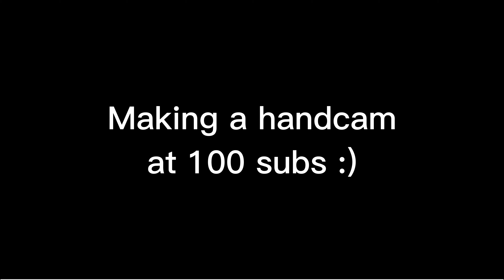RTX 3050|Huntsman mini ASMR 1v1s + chill🤩|4k + 240FPS smooth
| RTX 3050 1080p | i7 11700K | PC Performance
SPECS:
CPU: I7 11700k
GPU: RTX 3050
RAM: 16 GB 3000MHZ 8X2
In this video I benchmarked Fortnite Battle Royale CHAPTER 4. On the RTX 3050 paired with i7 11700k on DirectX 12 and Unreal engine 5 with Maximum settings at 1080p. I also used OBS so expect 5- 0fps more than the shown here. There are no overclocks and everything is running stock.